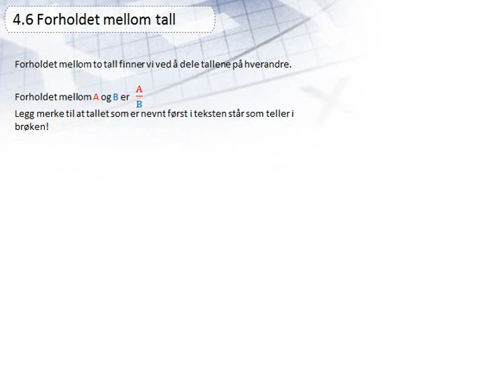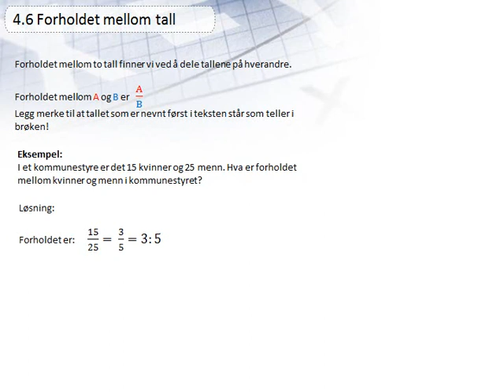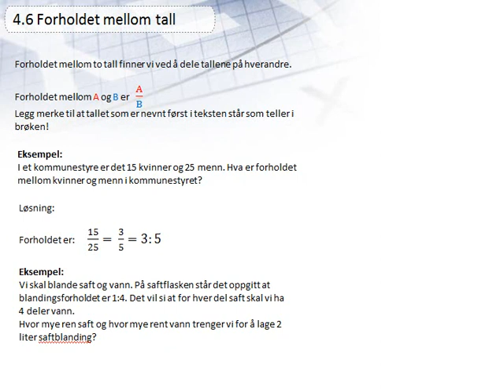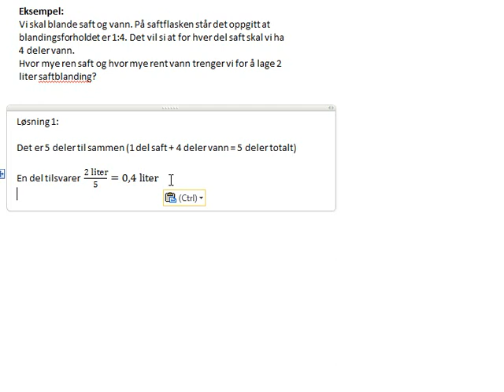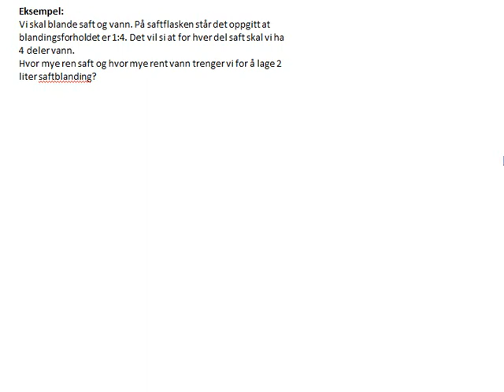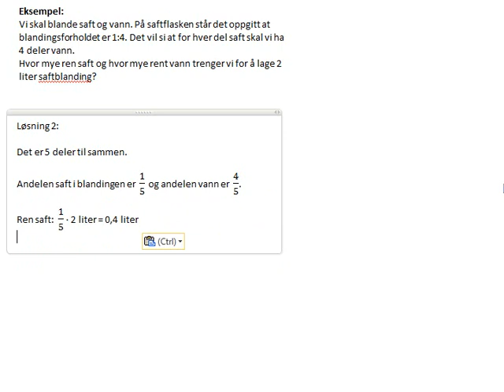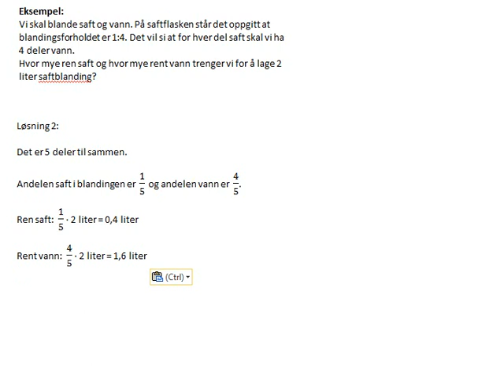4.6 Forholdet mellom tall